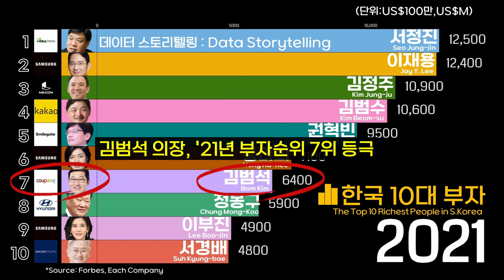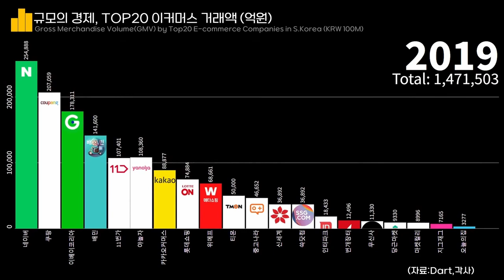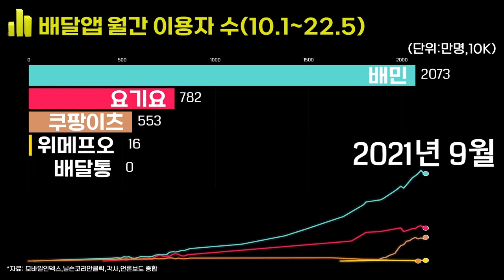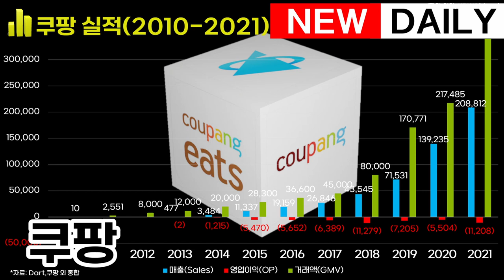0365 🚀쿠팡 실적 : 쿠팡,로켓프레시,쿠팡이츠,쿠팡플레이 등 (2010-2021)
*자료:Dart,쿠팡 외 종합

콘텐츠 순서

1. 부자의 탄생
2. 유통시장 올킬
3. 멤버십 900백만 시대 개막
4. 배달앱 3위